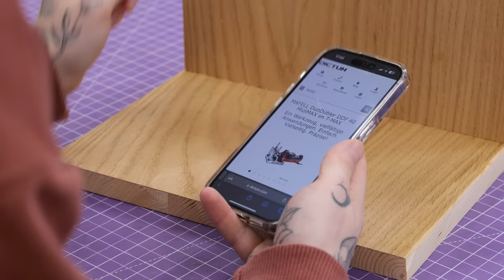Diese günstige DÜBELHILFE ersetzt Dominofräse und DuoDübler! | Jonas Winkler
Du willst dein Holz mit Dübeln verbinden? Passgenaue Dübellöcher bohren und Dübel setzen ohne Messen und Markieren - kein Problem mit dieser Dübelhilfe für 20 Euro! Die günstige Alternative zur Festool Domino Fräse und dem Mafell DuoDübler.

*Bock auf leckere Drinks ganz ohne Bullshit? Dann check mal Holy Energy und Holy Iced Tea ab!
Mit meinem Code "JWSHAKER" bekommt ihr den Shaker ab 15€ Mindestbestellwert umsonst dazu!

Gesunde Drinks von HOLY (CODE: JW5)
Leckere Snacks von KORO (CODE: JONASW5)